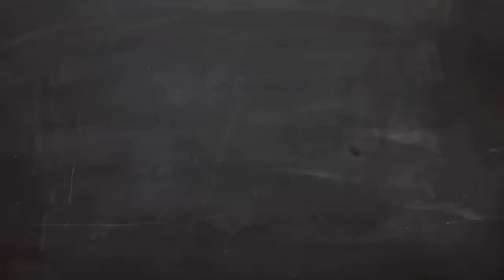MIRACULOUS | 🐞 KOMPILATION 🐞 | STAFFEL 3 | Geschichten von Ladybug und Cat Noir